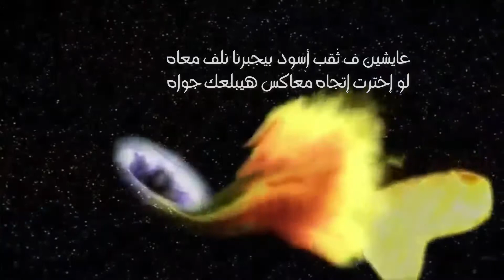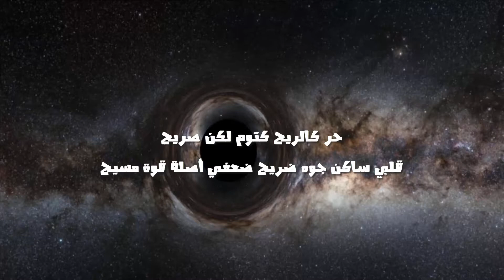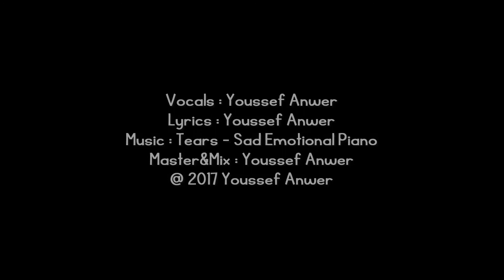يوسف أنور - الثقب الأسود | Youssef Anwer - EL-Thokb EL-Aswad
الــكــلــمــات :
الكون بكل قسوة مضالي علي عقد فصل
التعايش واقعياً ضعف القوة هي العزل
البحر لو قيّم مكانتش داست عليه السفن
الملك لو كان عظيم كان خلّد مكانش إتدفن

لكل اللي في عنيك كبير كبوة تهد صورته
الشجر يبان جميل بس التفاحة ظهرت خبثه
الموت قدرنا بنسيب آثارنا و ناخد أفعالنا
القدر فرضنا في زيف عزلنا عن ناس في حالنا
 عاشرنا العتمة

إحساس بقرب موت الشغف ، خلق يقين بالهم
ل حين إنقراض الأدب ، ممنعش الإحساس بالذنب
خروجنا عن التصنيف تقصير مينفيش وجود العلم
لكن بواقي الفكر مَمَر لسَرّد حقيقة بشكل مُلِم

مش هتقربيني بتفاهه فكريّة حتي لو ضحية
لمجتمع كل همه سخريّة من ثقافة هي المُنجيّة
قطيع سائد خروجك منه مش هيكون بالساهل
متخذلنيش و عارف كونك هتقطعي الحبل الواصل

عايشين بقناع الدين
فاهمين إننا خالدين
هنصلح فكر مُعطل ، إزاي و إحنا بنتمادي
هنعالج فكر مُسرطن ، بالعقل و بالإرادة

النور في آخر طريق العتمة عمرهم كان وصول
ده حلم بيتحرق م أنت عيشتك بس خمول
متعشم ليه و واهم نفسك و أنت متستحقش
فكر ف إنجازاتك و إبني قبل م تسمع مندمتش ؟

نوع فني تصنيفه متدني هيأذي إبني
طول م فيه تمويل للهلس هيطرح مُنتج سلبي
الزمان بيعدي علينا و إحنا بكل غفوة نكابر
إزاي ثابت في جزيرة و محاوطاك المراكب ؟

عايشين ف ثُقب أسود بيجبرنا نلف معاه
لو إخترت إتجاه مُعاكس هيبلعك جواه
وعدك إنك تهدي جهلك كان أصله وعيد
طبعك مدّك تشدي نفسك لوراثة تقاليد

الفرحة مبتتاكلش قولي إزاي هتدوق طعمها ؟
النتيجة مبتقيّمش حد معافرش مُقابل عِلمها
الظن نسجّ الذم في دم كل فرد إدراكه صفر
الأهم لو أعمّ هفرقنا عن ثبات الأسوأ بحكر

دخل فوهة العدم ف بالواقع إتصدم ندم
علي كونه إتّسَم بطيبة في وسط عالم مُبتذل
إكتشف إن النور لو كاذب سوادة أشد م العتمة
و إقصاء الغير للغير لو شائع برده شذوذ للفطرة

مستني اللي يمدلك إيده يساندك
متغمي عن إن إيده مقطوعة عنك
أنت بالنسبالهم وسيلة هم بالنسبالك غاية
هتفوق لما تشوف إسمك ممسوح من تتر النهاية

مُخدرك تفاصيل بتعذبك أقاويل ثنايا
بيهملك قريب شكوتك لليل إدمانك شظايا
أطلقت صراح العاطفة عادت جناحها مكسور
بعقلي كسرت التاني الفِكر منبع النور

عظيم السهر لما تختاره جحيم لما يختارك
جدارك هش م الصدمات بقيت سادي ف أفكارك
نظامك ثغرته واضحة ف أي مار يصطادك

حر كالريح كتوم لكن صريح
قلبي ساكن جوه ضريح ضعفي أصلة قوة مسيح

Vocals: Youssef Anwer
Lyrics: Youssef Anwer
Music : Tears - Sad Emotional Piano Rap Beat Hip Hop Instrumental 2017 (New)
Master&Mix : Youssef Anwer
@ 2017 Youssef Anwer